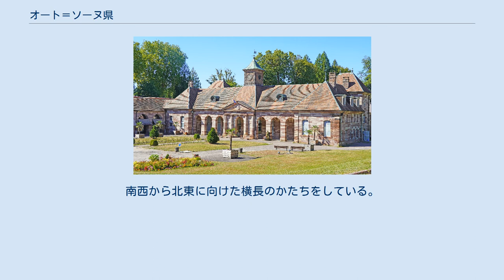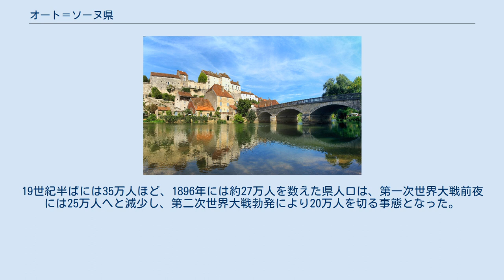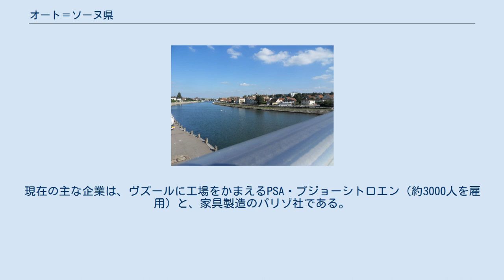オート＝ソーヌ県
ブルゴーニュ＝フランシュ＝コンテ地域圏の県
フランシュ＝コンテ
オート＝ソーヌ県 (オート＝ソーヌけん、Haute-Saône) は、フランスのブルゴーニュ＝フランシュ＝コンテ地域圏の県である。
名称はソーヌ川に由来する。
 フランス革命後の1789年12月22日に誕生した。
アンシャン・レジーム時代のフランシュ＝コンテ州の一部、アモン代官区（fr）で構成されている。
 コート＝ドール県、オート＝マルヌ県、ヴォージュ県、テリトワール・ド・ベルフォール、ドゥー県、ジュラ県と接している。
県内には32のカントンがある。
南西から北東に向けた横長のかたちをしている。
ローヌ川谷の経済発展の軸であり、富とサービス産業が集中するライン川谷を含むヨーロッパのブルーバナナ地帯（ロンドンからジェノヴァまで）に位置する。
 地形はおおまかに以下に分けられる。
 ヴォージュ山地の南限は、ジュラ山地との間にあり、アルザスへ向かう峠のあるベルフォール台地である。
 県面積の2250平方キロメートルを森林が占め、そのうち1220平方キロメートルがコミューンの所有である。
 農業が主体の県であるが、過去に大きな人口減少を経験している。
19世紀半ばには35万人ほど、1896年には約27万人を数えた県人口は、第一次世界大戦前夜には25万人へと減少し、第二次世界大戦勃発により20万人を切る事態となった。
人口は1970年代までに徐々に盛り返していき、1999年には22万人に達した。
今日、ほとんどの都市では人口が微増しているか、むしろ減少している。
県北東部のベルフォールに近接した一帯だけが、人口増加傾向にある。
 参照元:SPLAF et INSEE pour les années 2006 et 2007 都市とはほど遠い、農村の県であるが、農業県ではない。
伝統的に工業、冶金が行われてきた。
かつて経済はロンシャン炭鉱の強い影響を受けていた。
現在の主な企業は、ヴズールに工場をかまえるPSA・プジョーシトロエン（約3000人を雇用）と、家具製造のパリゾ社である。